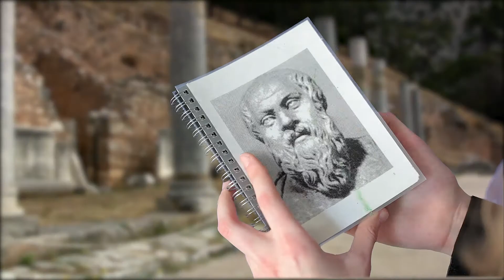1.Platz Wettbewerb "Agon Armonias" 2017 "Sokrates in der Unterwelt"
Das Hellenikon Idyllion präsentiert die Gewinner des Wettbewerbes "Agon Armonias" 2017, ein Förderungsprojekt für die altgriechische Sprache von Andreas Drekis

Aliza Braser, Kathrin Breimayer, Stephanie Ortner, Zehra Öztürk und Jessica Watzinger, Schülerinnen der 7. Klasse des "Bundesgymnasium Badenbergerring", belegten mit Ihrem eingereichten Film den ersten Platz in unserem Wettbewerb "Agon Armonias" zur Förderung der altgriechischen Sprache .

Das Hellenikon Idyllion und die Juroren gratulieren zu dieser Glanzleistung! Damit gewinnen die 5 kreativen Schülerinnen zwei Wochen Gratisunterkunft im Hellenikon Idyllion und kostenlose Teilnahme am Seminar "Griechisch lernen heute".

Mehr Informationen über den Wettbewerb finden Sie auf unserer Webseite unter dem Programm 2017!

First Price of 'the competition Agon Armonias' 2017 'Socrates at Hades'

Hellenikon Idyllion presents the winners of the competition 'Agon Armonias' 2017, which supports the Ancient Greek language (by Andreas Drekis, general manager of Hellenikon Idyllion)

Aliza Braser, Kathrin Breimayer, Stephanie Ortner, Zehra Öztürk and Jessica Watzinger, 7th grade pupils of the 'Bundesgymnasium Badenbergerring' won the first price of our competition 'Agon Armonias'.

The Hellenikon Idyllion and the Judges congratulate to this masterpiece! These 5 creative pupils win two weeks of free accomodation and can take part in the course 'Learning greek today'.

You will find more information about this competition on our website (projects 2017)!